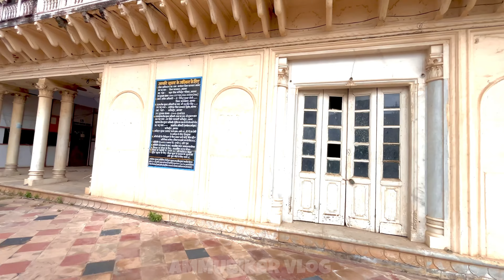Mosi Rani Ki Chhatri😍 || Alwar ka City Palace अद्भुत कलाकृति😱😱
All equipment short my YouTube videos 👇👇

Boya By MM1 mic
Gimble tripod

◉ ES_Ghosts of the Rail - Gabriel Lewis